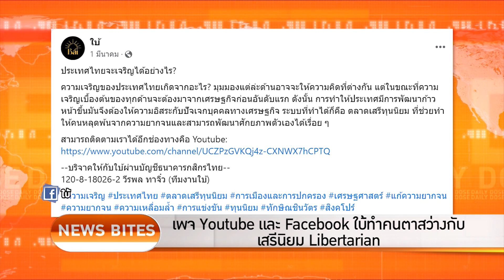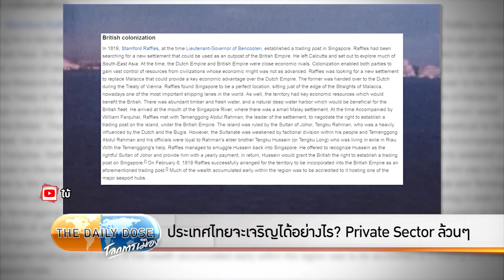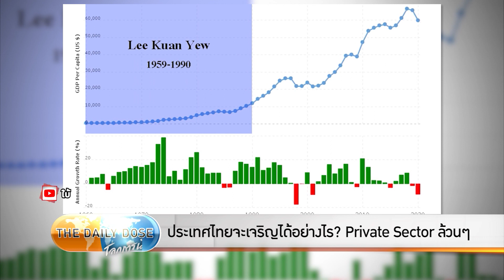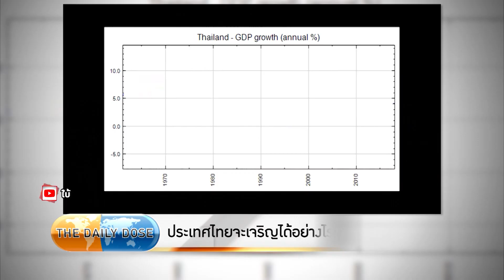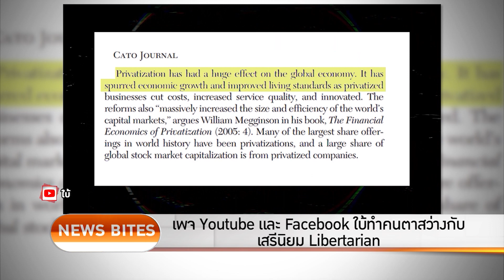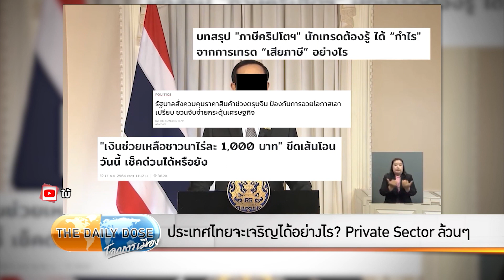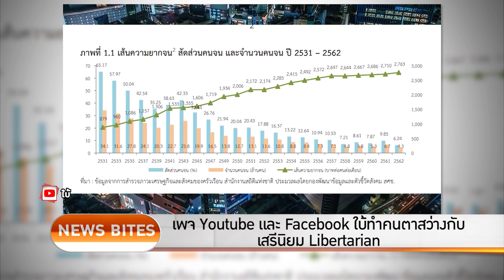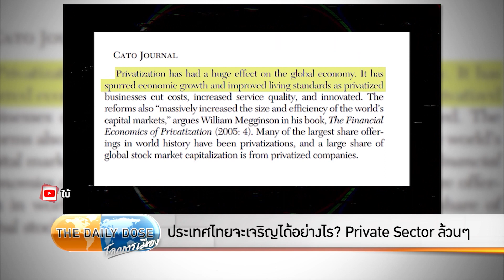ประเทศไทยจะเจริญได้อย่างไร? Private Sector ล้วนๆ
รายการ The Daily Dose ประจำวัน 8 มีนาคม 2566